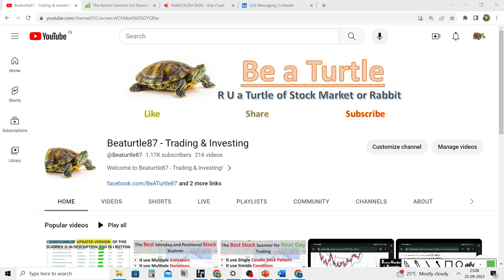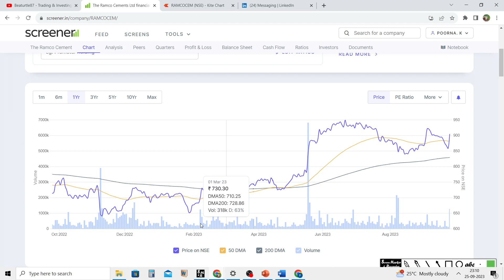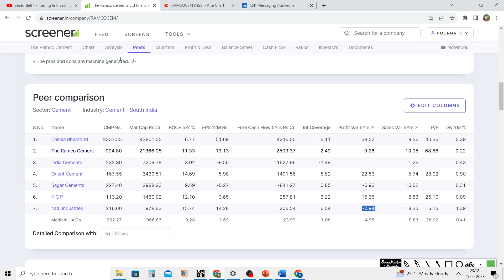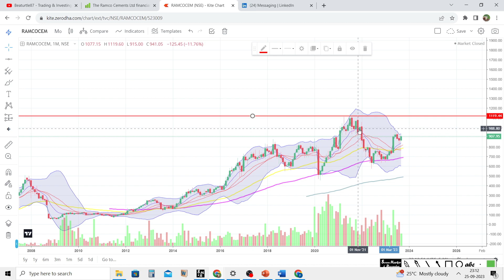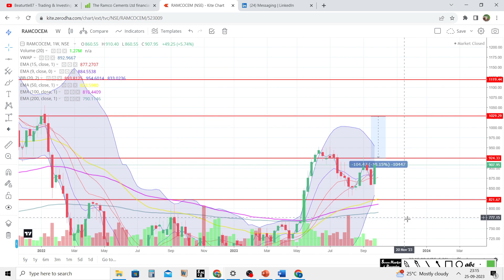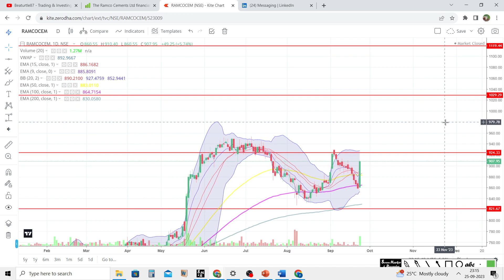The Ramco Cements Ltd SHARE BREAKOUT | RAMCOCEM SHARE TARGET | SHARE LATEST NEWS | SHARE ANALYSIS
TITLE: The Ramco Cements Ltd SHARE BREAKOUT | RAMCOCEM SHARE TARGET | SHARE LATEST NEWS | SHARE ANALYSIS

In this video, we unveil the recent share breakout of RAMCOCEM, provide insights into potential share price targets, and deliver the most up-to-date news and comprehensive analysis.

🏗️ Ramco Cements Limited is a prominent player in the cement industry, and staying informed is essential for making well-informed investment decisions in this dynamic sector.

Join us as we delve into RAMCOCEM's recent performance, discuss share price targets, and analyze the latest news that may impact RAMCOCEM shares. Whether you're a seasoned investor or new to stock trading, this video aims to provide valuable information to help you navigate the stock market.

RAMCOCEM share news,
RAMCOCEM share latest news today,
RAMCOCEM share target,
RAMCOCEM share news today,
RAMCOCEM share price target,
RAMCOCEM share result,
RAMCOCEM share review,
RAMCOCEM share q3 results,
RAMCOCEM share analysis,
RAMCOCEM share dividend,
RAMCOCEM share future,
why RAMCOCEM share falling,
why RAMCOCEM share rising,
The Ramco Cements Ltd share news

Important: Trading and Investing Involves Risk

Before we dive into today's video on breakout stocks, reversal stocks, and ChartInk scanners, it's crucial to understand that trading and investing carry inherent risks. The financial markets are dynamic and can be unpredictable. Therefore, please keep the following in mind:

1. Always consult with a qualified financial professional before making investment decisions.

2. Risk Disclosure: Trading and investing in stocks and other financial instruments can lead to gains, but they can also result in losses. Risk management is essential, and you should only invest what you can afford to lose.

3. Due Diligence: Before buying or selling any stock or making any investment, conduct thorough research and due diligence. Understand the fundamentals, technical analysis, and any relevant news or events that may impact your investments.

4. Individual Results May Vary: The success of trading and investing strategies may vary from person to person. Past performance is not indicative of future results.

5. ChartInk Scanners: When using ChartInk or any other stock scanning tools discussed in this video, ensure you understand how they work and customize them to your specific needs.

6. Seek Professional Advice: For personalized investment advice, consult a certified financial planner or advisor who can consider your unique financial situation and goals.

In conclusion, the "Beaturtle87 - Trading & Investing" channel aims to provide educational content to help you make informed decisions in the stock market. However, it's essential to be aware of the risks and to seek professional guidance when needed.

By watching and engaging with this video, you acknowledge and accept the risks associated with trading and investing. Please trade responsibly and invest wisely.